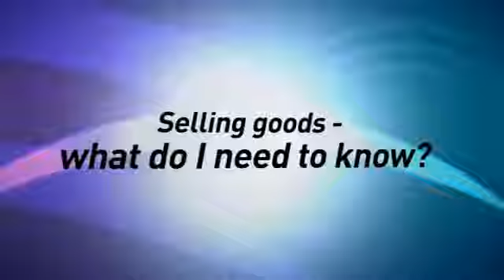ACL: Selling Goods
Selling goods; What do I need to know to abide by Australian Consumer Law?  From the ACCC.